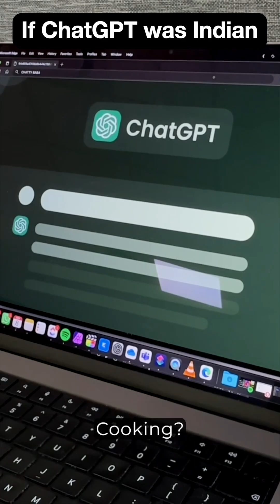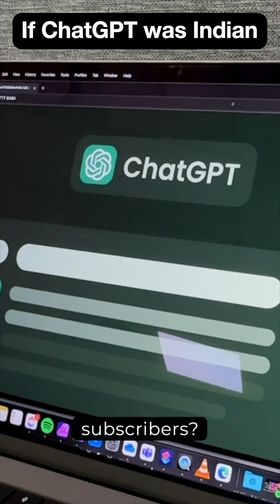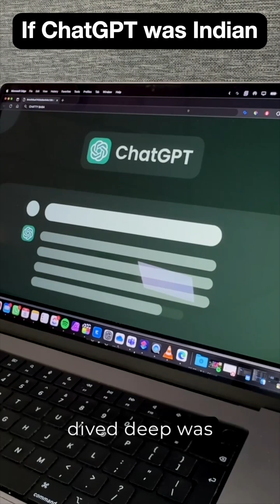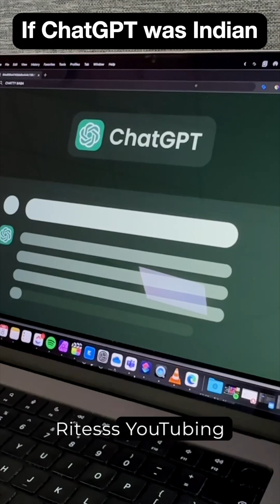If ChatGPT was Indian - Meet AuntyG PT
If ChatGPT was Indian - Meet AuntyGPT